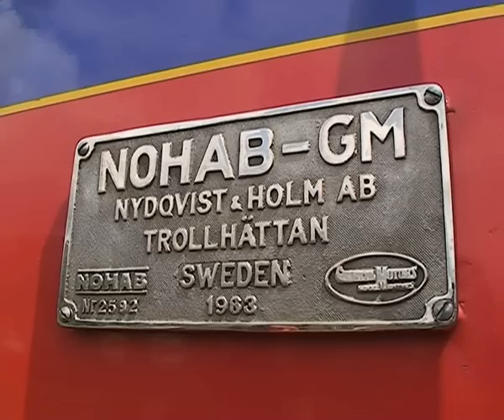Gyímesbükk 2011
Pünkösd vasárnapján a népviseletbe öltözött csángók mellett több ezer, nemzeti színű lobogót lengető búcsújáró várta a Székely Gyors és a Csíksomlyó Expressz megérkezését a gyimesbükki vasútállomáshoz, ahonnan közösen vonultak fel az ezeréves határhoz.
„Áldd meg Isten a magyart, Mária népét,
hogy felismerje Vezetésed, s élete Szentségét!
Áldj meg Uram minket, Boldogasszony népét,
Hogy magasra emelhesse Veled, s Általad Igaz Küldetését!"

-- szólt az ima a magyar népért pünkösdvasárnap a gyimesbükki vasútállomáson.

11 órakor Szakács András állomásfőnök román és magyar nyelven hangosbemondón jelentette be a vonat érkezését. A Nohab 017-es, koronás címeres mozdonnyal vontatott Székely Gyorssal utazó zarándokokat zenével, pánkóval és pálinkával fogadták a népviseletbe öltözött csángók. A messziről érkezetteket Deáky András nyugalmazott iskolaigazgató és Görbe Vilmos polgármester köszöntötte. Nem sokkal 12 óra után a  Csíksomlyó Expressz is befutott a gyimesbükki vasútállomáshoz. Mozdonyán a Liszt-emlékév alkalmából Liszt Ferenc grafika díszelgett.
Gyimesi lovasok vezetésével a zarándokok a kontumáci kápolnához vonultak, ahol Salamon József helybeli plébános mutatta be a pünkösdi ünnepi szentmisét. A szentmise a magyar himnusz eléneklésével ért véget, majd a magánlátogatáson Erdélyben tartózkodó Hende Csaba, Magyarország honvédelmi minisztere mondott beszédet és koszorúzta meg a kontumáci kápolna mellett tavaly felszentelt, a háborúk és forradalmak gyimesbükki áldozatainak emlékhelyét.
„Eljöttünk ide Gyimesbükkbe, hogy imádságban álljunk meg együtt őseink sírjánál, s itt is emlékezzünk arra, hogy mi, magyarok, összetartozunk! A nemzet közös örökségünk. Ha meg akarjuk érteni jelenünket, és megmaradásunk útjait keressük, mindenek előtt emlékeznünk kell. Emlékeznünk kell arra, hogy összetartozunk!" -- fogalmazott a honvédelmi miniszter.
A 20. század elején épült, szegecselt fémszerkezetű, a Tatroson átívelő hidat a gyimesbükkiek és a magyarországiak közös erővel újították fel. A megszépült hidat 14 órakor avatták fel ünnepélyesen. A híd szomszédságában sokan megcsodálták a csíkzsögödi strandról nemrégiben átszállított mozdonyt, amit Csíkszereda Gyimesbükknek adományozott. A több mint tízezres tömeget Deáky András, Görbe Vilmos polgármester köszöntötte, majd Tánczos Barna államtitkár osztotta meg ünnepi gondolatait. „Köszönjük azt a szeretetet, amellyel évről évre megerősítitek bennünk azt a hitet, hogy nem hiába mindaz, amit naponta elvégzünk, aminek köszönhetően ma itt kifejezhetjük nemzetünk iránt érzett szeretetünket, ami összekovácsol minket" -- mondta Tánczos Barna. Az ünnepségen közreműködött Antal Tibor népdalénekes is.

14.35-kor újra magyar mozdony sípolt a történelmi Magyarország legkeletibb, 30-as számú vasúti őrházánál: előbb a 17-es Nohab, madj a Csíksomlyó Expressz vonult be a Rákóczi-vár romjai alá. A beérkező Liszt-mozdony a zeneszerző egyik magyar rapszódiájából játszott részletet. A vasúti őrház Bilibók Ágoston nyugalmazott vasúti műszaki tisztnek köszönhetően vasúti múzeumként működik. Az ünnepség a székely himnusz eléneklésével ért véget.

Iochom Zsolt